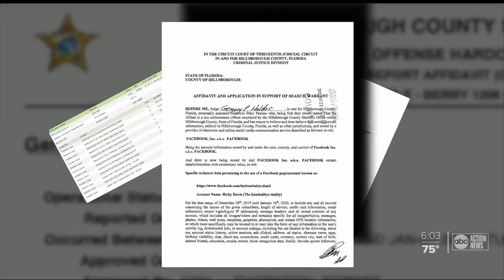Officials arrest 4 who sneaked onto bus robbing strawberry pickers as they worked in the fields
Four people are facing charges tied to a series of burglaries at Plant City strawberry fields.